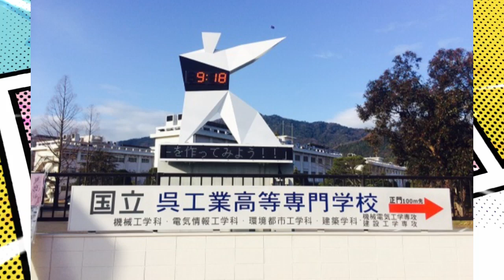呉工業高等専門学校 文部科学省後援 第16回全国高等学校鉄道模型コンテスト モジュール部門作品紹介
文部科学省後援　第16回全国高等学校鉄道模型コンテスト　モジュール部門作品紹介

完成作品は、毎年8月に東京で開催される全国大会に展示します

毎年8月に東京で行われ、モジュール部門では文部科学大臣賞をはじめ褒章が授与されます。